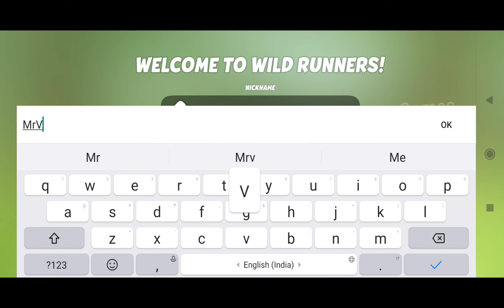Wild Runners Gameplay Walkthrough (Android/iOS) / Wild Runners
Fun 3D Multiplayer Racing Game

Wild Runners is a fun and innovative multiplayer 3D running game.

Features:
- Choose from 12 unique and crazy animals
- Unlock over 24 amazing power-up cards
- Enjoy fast procedural racing with silly obstacles and platforms
- Discover 4 wild environments with different atmospheres
- Collect stars to claim amazing rewards
- Climb the trophy road and complete weekly missions to unlock more rewards!

Hastags --